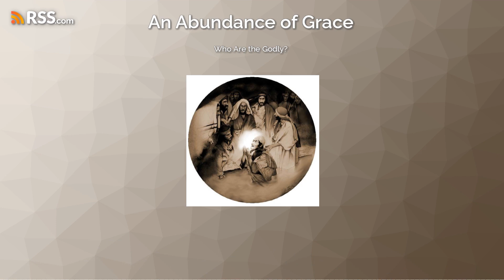Who Are the Godly?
You see, ever since Eden, we’ve been duped into believing that God is fundamentally mean and withholding, that He is severe in character. Unfortunately, many Christians mistakenly still see Him as such, and it hinders their ability or desire to enjoy a truly loving relationship with Him.
 “According to Christian teachers, the essential vice, the utmost evil, is Pride. Unchastity, anger, greed, drunkenness, and all that, are mere flea bites in comparison: it was through Pride that the devil became the devil:
 Pride leads to every other vice: it is the complete anti-God state of mind…… it is Pride which has been the chief cause of misery in every nation and every family since the world began.” -- C.S. Lewis